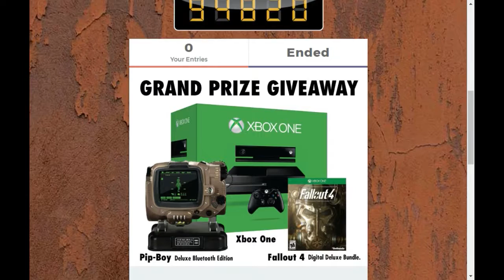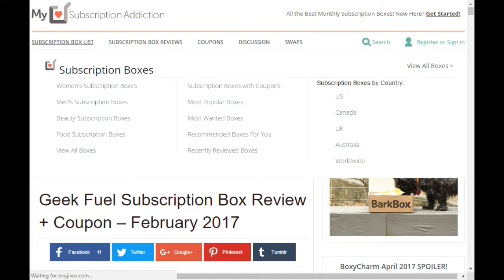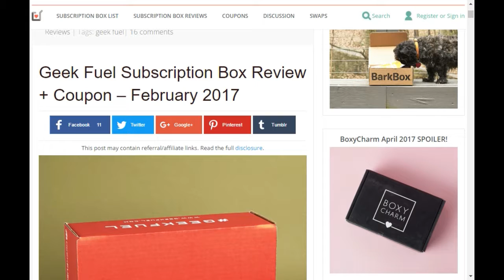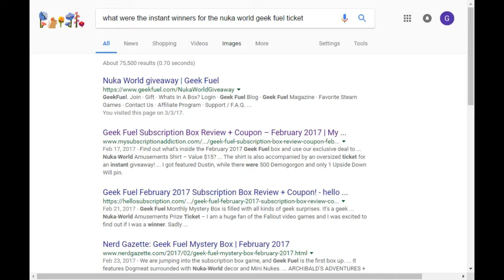Nuka World Ticket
Trying to figure out what the nuka world prize ticket from the last GeekFuel is for.